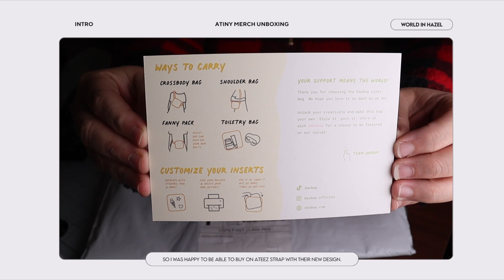Kpop Unboxing | ATEEZ tote bag (dream chapter studio) + 8M1T bag strap (daebop)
(ᗒᗨᗕ) I absolutely love it when I get the chance to buy fanmade merch from my favorite K-pop groups. Look at this ATEEZ tote bag and 8M1T strap! Such nice designs.

▪ kpop shops mentioned ▪
 ‣ DAEBOP:

─── ･ ｡ﾟ☆: *.☽ .* :☆ﾟ. ───

Kpop Unboxing | ATEEZ tote bag (dream catcher studio) + 8M1T bag strap (daebop)